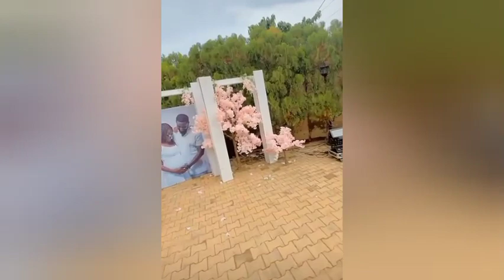Baptême de l'actrice ndeye marie voici les premières images